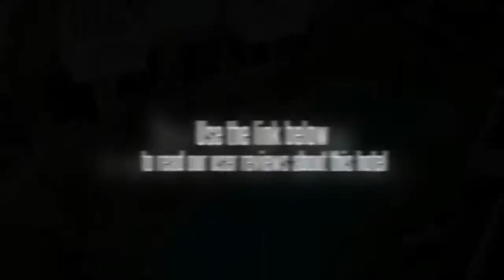Ginger Tree Beach Resort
An ideal leisure getaway, this 2Star beach resort is very close to the famous Vagator and Anjuna Beaches. A total of 28 well- appointed and air-conditioned double rooms are available for accommodation. The in-house restaurant with an outdoor sitting extension is maintained with fresh water fauna and serves vegetarian and non-vegetarian, especially sea-food delicacies that is prepared by a chef to suit the individual palate. Guests can unwind in the pool-side area, which is maintained with tanning beds. Rates are based on double occupancy. Charges for extra adults may apply and will be due directly to the hotel.